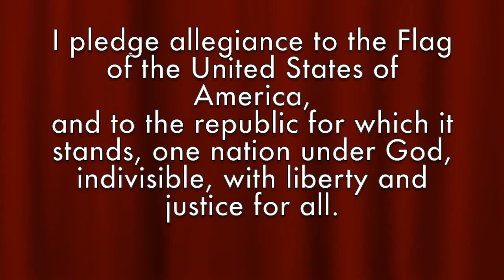Sept9 2015 DDCES Morning Announcements